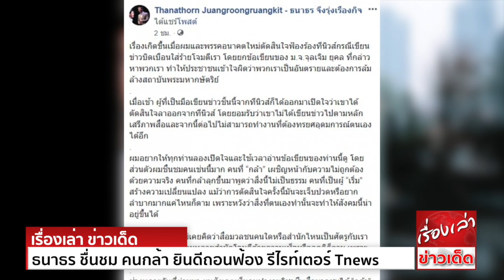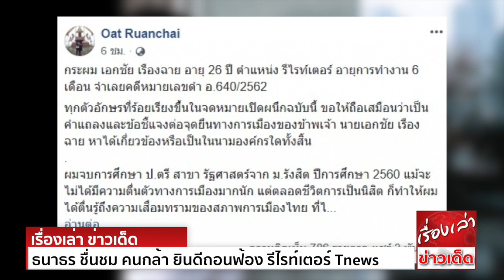ธนาธร ชื่นชม คนกล้า ยินดีถอนฟ้อง รีไรท์เตอร์ Tnews ลั่น! ไม่เคยคิดว่าสื่อเป็นศัตรู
หลังจากที่ นายเอกชัย เรืองฉาย รีไรเตอร์ สำนักข่าวทีนิวส์ ผู้ที่ตกเป็นจำเลยถูกพรรคอนาคตใหม่ยื่นฟ้อง กรณีนำเสนอข่าว "จุลเจิม กล่าวหาอนาคตใหม่คิดล้มเจ้า" ประกาศลาออกจาก Tnews
ระบุได้แรงบันดาลใจจากธนาธร ทำให้กล้าพูดความจริง ฝักใฝ่และถวิลหาประชาธิปไตย
ล่าสุดเฟสบุ๊ก ธนาธร จึงรุ่งเรืองกิจ ได้โพสต์ข้อความว่า
"เรื่องเกิดขึ้นเมื่อผมและพรรคอนาคตใหม่ตัดสินใจฟ้องร้องทีนิวส์ กรณีเขียนข่าวบิดเบือนใส่ร้ายโจมตีเรา โดยยกข้อเขียนของ ม.จ.จุลเจิม ยุคล ที่กล่าวหาพวกเรา ทำให้ประชาชนเข้าใจผิด
ว่าพวกเราเป็นอันตรายและต้องการล้มล้างสถาบันพระมหากษัตริย์
เมื่อเช้า ผู้ที่เป็นมือเขียนข่าวชิ้นนี้จากทีนิวส์ ก็ได้ออกมาเปิดใจว่า เขาได้ตัดสินใจลาออกจากทีนิวส์ โดยยอมรับว่าเขาไม่ได้เขียนข่าวไปตามหลักเสรีภาพสื่อ และจากนี้ต่อไป
ไม่สามารถทำงานที่ต้องทรยศอุดมการณ์ตนเองได้อีก ผมอยากให้ทุกท่านลองเปิดใจ และใช้เวลาอ่านข้อเขียนของท่านนี้ดู โดยส่วนตัวผมชื่นชมคนเช่นนี้มาก
คนที่"กล้า"เผชิญหน้ากับความไม่ถูกต้องด้วยความจริง ผมยืนยันว่า ผมไม่เคยคิดว่าสื่อมวลชนคนใด หรือสำนักไหนเป็นศัตรูกับเราเลย เพราะผมเข้าใจดีว่า เงื่อนไขความจำเป็นของสื่อแต่ละคน
แต่ละสำนักนั้นต่างกัน ช่วงหลายวันที่ผ่านมา ผมสังเกตเห็นคนทำงานวิชาชีพสื่อมวลชน ได้"กล้า"ลุกขึ้นมาพูดความในใจและความจริง เพิ่มมากขึ้นทีละคน ทีละคน
สุดท้าย ผมและพรรคอนาคตใหม่ ตัดสินใจจะถอนฟ้องคดีที่เราฟ้องมือเขียนข่าวของทีนิวส์ท่านนี้
แน่นอนที่สุด การตัดสินใจเช่นนี้อาจขัดใจ ผู้สนับสนุนพรรคอนาคตใหม่บ้างไม่มากก็น้อย แต่ผมอยากให้ทุกท่าน "กล้า"เอาชนะความเท็จด้วยความจริง "กล้า"ให้อภัยผู้ที่เคยผิดพลาด
และโอบรับพวกเขาไว้ด้วยความอารี "กล้า"บอกว่า เราพอแล้วกับความขัดแย้งเช่นนี้ และ"กล้า"ยืนยันในแนวทางจุดยืนอุดมการณ์ของพวกเรา"